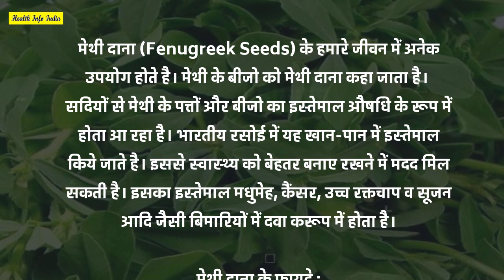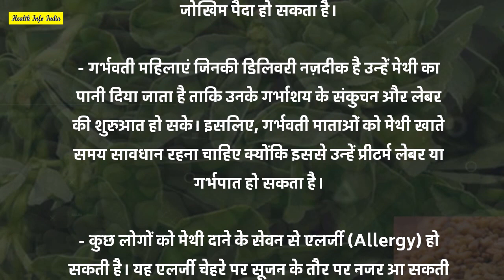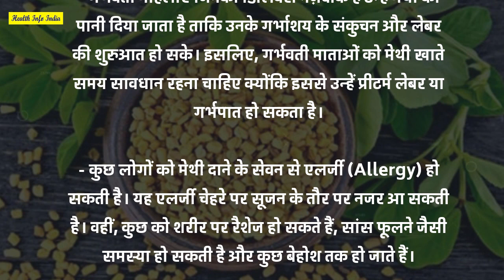मेथी का पानी पीने से होते है गजब के फायदे | Benefits of Fenugreek in hindi | methi ke fayde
About video- सुबह खाली पेट खाएं भीगे मेथी के दाने | Benefits of Fenugreek in hindi | methi ke fayde

Cover Topics-
methi khane ke fayde
methi khane ke fayde aur nuksan
methi khane ke fayde bataiye
methi khane ke fayde balo ke liye
methi khane ke fayde for hair
methi khane ke fayde khali pet
methi khane ke fayde health tips
Benefits of Fenugreek (मेथी)
सुबह खाली पेट खाएं भीगे मेथी के दाने
Blood Sugar और Cholesterol एक साथ होंगे कंट्रोल
ये भी हैं 5 फायदे
रोज मेथी खाने से क्या होता है?
मेथी कौन सी बीमारी में काम आती है?
मेथी दाना कितने दिन खाना चाहिए?
सिर्फ एक महीने में मेथी का पानी पीने से ये होते हैं फायदे
क्या वजन बढ़ाने के लिए मेथी का पानी अच्छा है?
शुगर होने पर मेथी दाना कैसे खाएं?
Benefits of Fenugreek
पुरुष मेथी दाने का रात में बस ऐसे
Benefits of methi in Hindi
रोज खाली पेट मेथी दाना खाने से आपको मिलेंगे ये 9 फायदे
हेल्थ टिप्स
मेथी खाने के 8 फायदे नहीं जानते होंगे आप
पाचनतंत्र दुरुस्त रखता है मेथी दाना
सेहत के लिए है फायदेमंद
Fenugreek in Hindi
मेथी के फायदे व नुकसान
मेथी दाने के फायदे
Benefits of Fenugreek Seeds
मेथी का पानी पीने से होते है गजब के फायदे
जानकर रह जाएंगे दंग
मेथी खाने के नुकसान
सिर्फ 1 महीने मेथी का पानी पीने के फायदे
मेथी दाना रात में एक चम्मच सोने के पहले खाने के फायदे
अलसी और मेथी के फायदे
मेथी पाउडर के फायदे और नुकसान
जीरा और मेथी के फायदे
सुबह खाली पेट मेथी खाने के फायदे
मेथी दाना के फायदे बालों के लिए